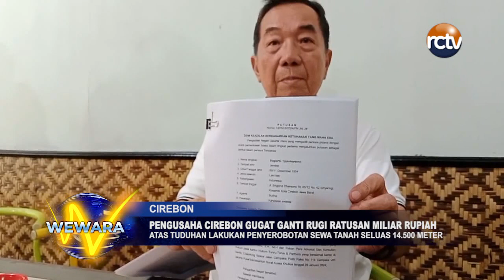Pengusaha Cirebon Gugat Ganti Rugi Ratusan Miliar Rupiah